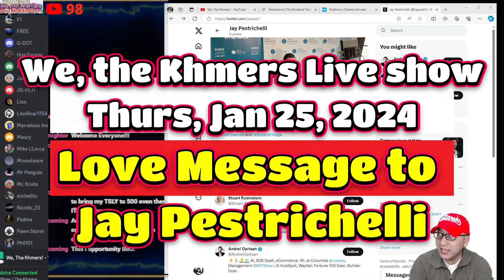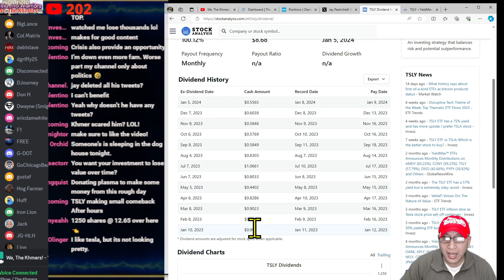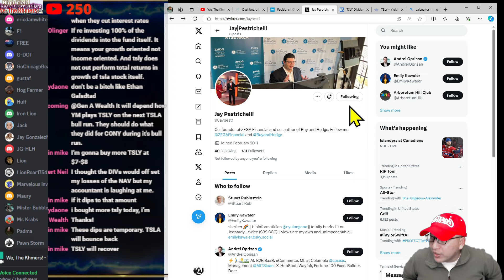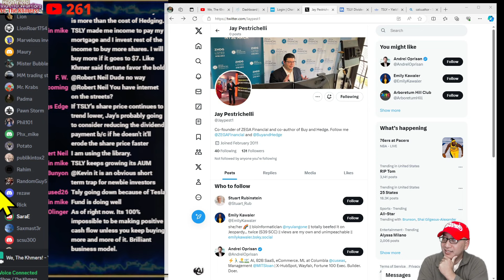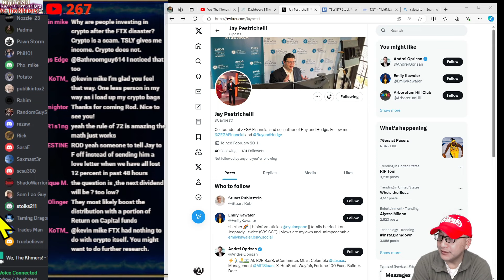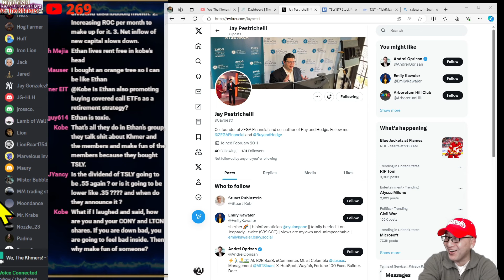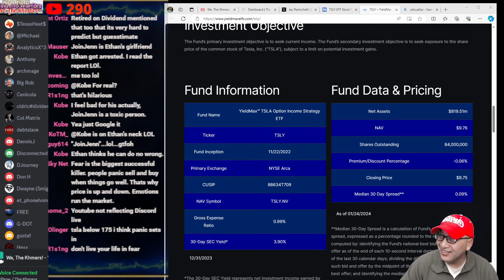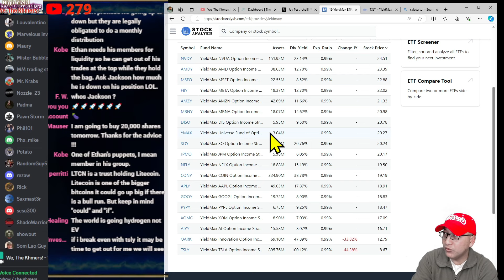We, the Khmers Live Show, LOVE MESSAGE TO JAY PESTRICHELLI Thurs, Jan 25, 2024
My portfolio:
KVUE KENVUE INC
FEPI REX FANG & INNOVATION EQUITY PREMIUM INCOME ETF
ISPY S&P 500 High Income ETF
AIYY YieldMax AI Option Income Strategy ETF
AI   C3.ai